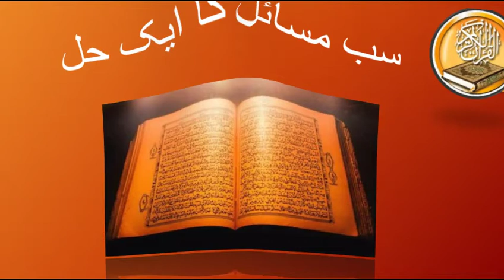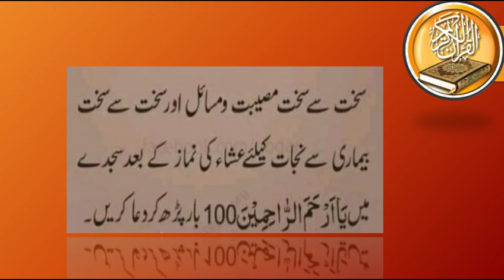Sub Masayal ka aik hal Sirf aik Sajda| Khurshida Peerzada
This video is about sub masayal ka hl Sirf aik Sajda . If we recite this Ayat Allah Almighty will help inshAllah.